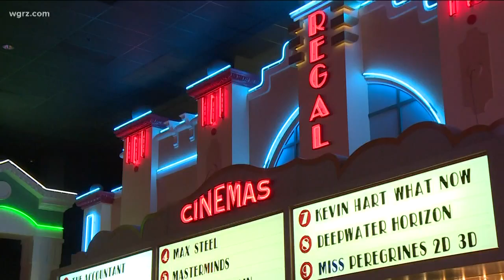Regal Offers $1 Movies For Kids This Summer